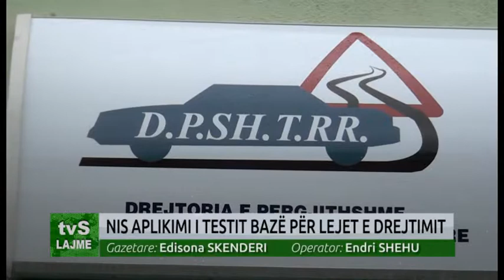NIS APLIKIMI I TESTIT BAZË PËR LEJET E DREJTIMIT